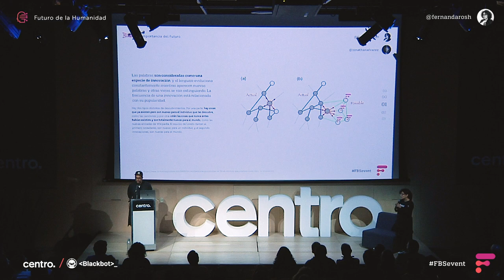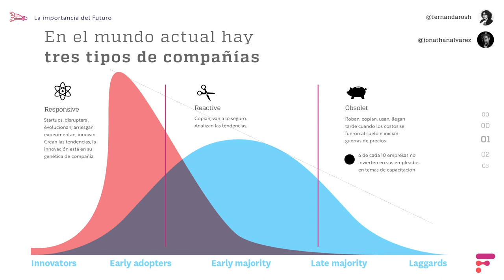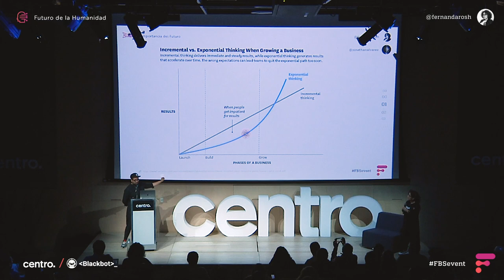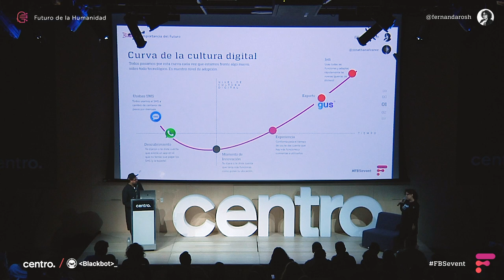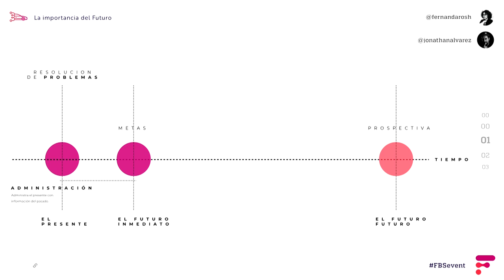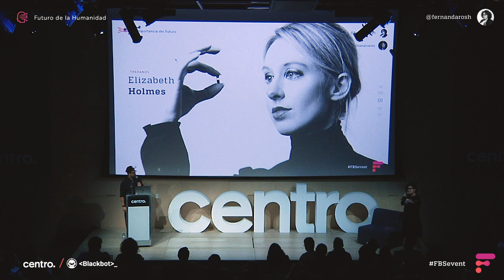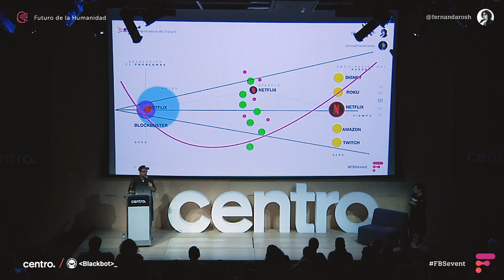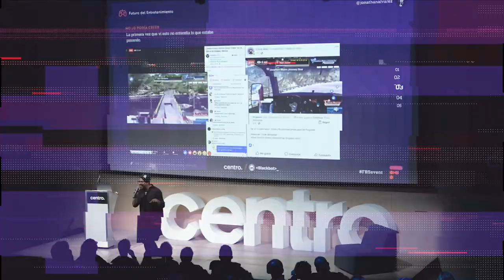Fernanda Rocha y Jon Black - Blackbot - La importancia del futuro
Fernanda Rocha y Jon Black nos hablan sobre la importancia de pensar en el futuro.